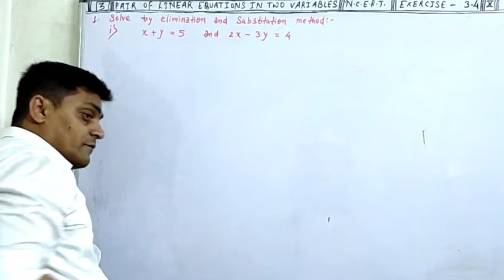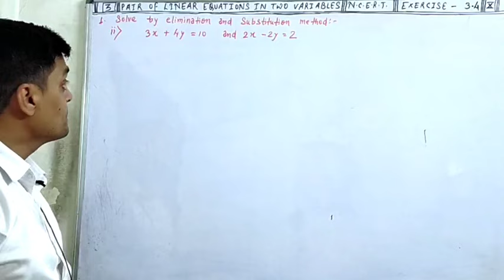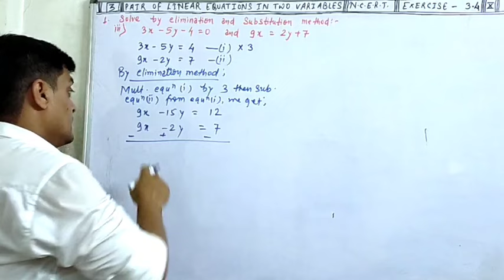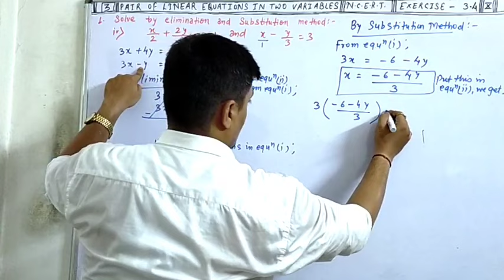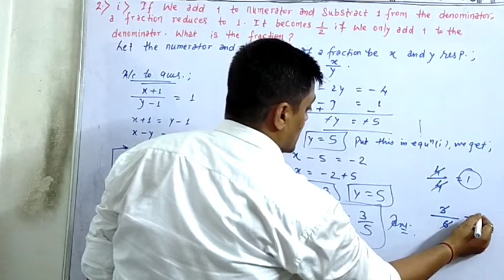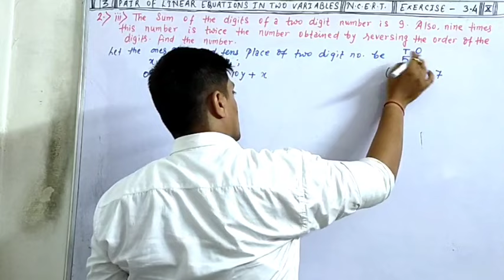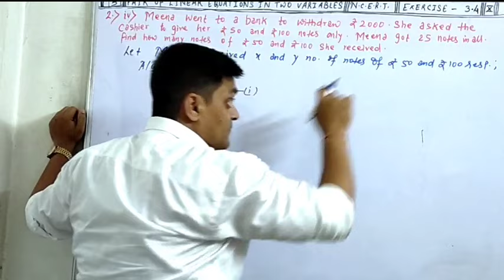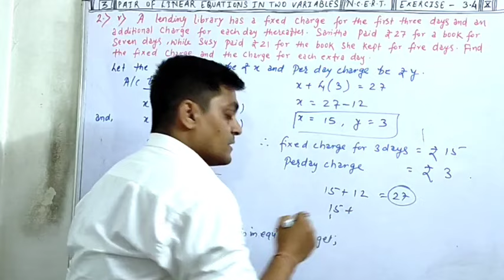Solving Pair of Linear Equations - Class 10 Math | Elimination Method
Solving Pair of Linear Equations - Class 10 Math | Elimination Method | Pair of linear equations in two variables class 10 - ncert exercise 3.4 - solutions - elimination method  @AmitRanjanMathematics

In this comprehensive video tutorial, we delve into the topic of pair of linear equations, specifically designed for Class 10 students. Expertly presented, this enlightening lesson provides a step-by-step guide to solve pair of linear equations, helping viewers grasp the concepts effortlessly. Understand the various methods, including substitution method and elimination method, taught in the Class 10 Math curriculum. With detailed explanations and practical examples, students can enhance their problem solving skills and excel in exams. Do not miss out on this invaluable resource for mastering pair of linear equations

n.c.e.r.t. class 10 playlist's link

Links of different playlist of class 10

Chapter : area related to circle class 10

Chapter : circle

Chapter : some application of trigonometry

Chapter : Polynomial

Chapter : Probability

Chapter : Trignometric Ratios and Trignometry Identities

Chapter : Statistics